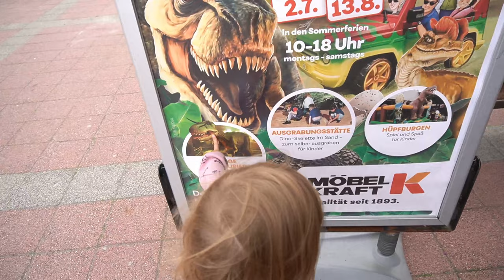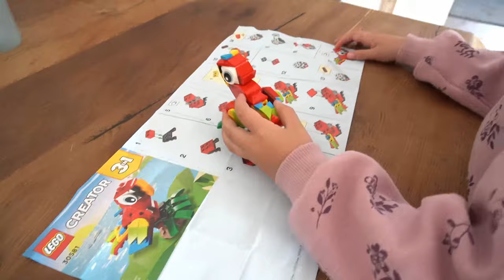Momvlog | Mit 2 Kids im Hüpfburgenland | Junes Geburtstagsplanung